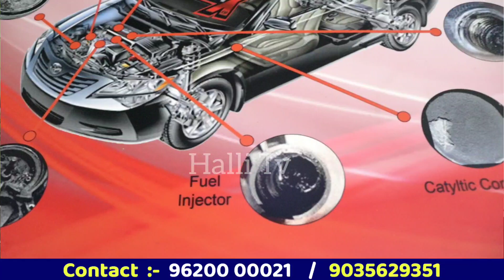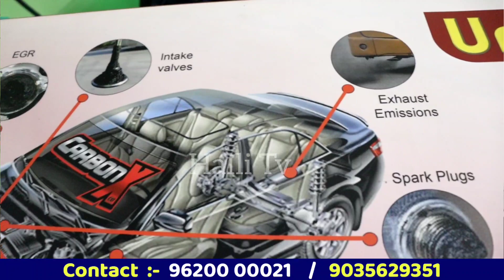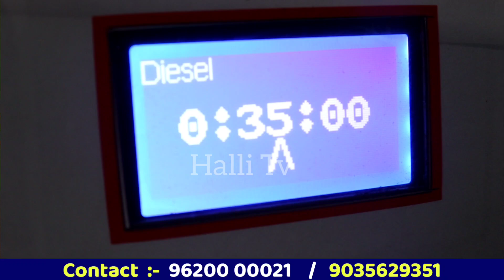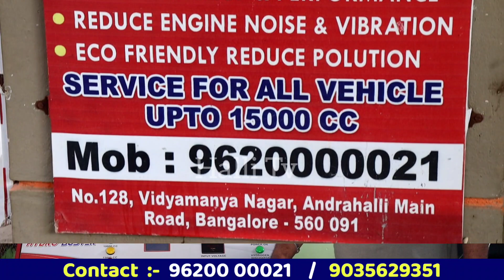ಬೈಕ್ ಇಂಜಿನ್ ಮತ್ತು ಕಾರು ಇಂಜಿನ್ ಕ್ಲೀನ್ ಮಾಡುವ ಅಪರೂಪದ ಮಿಷನ್ || Bike And Engine Clean Machine